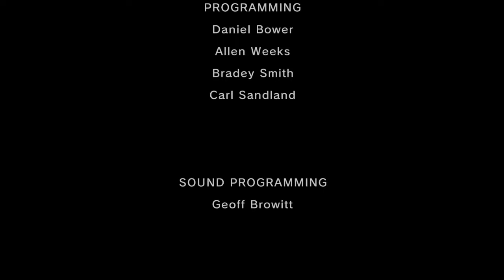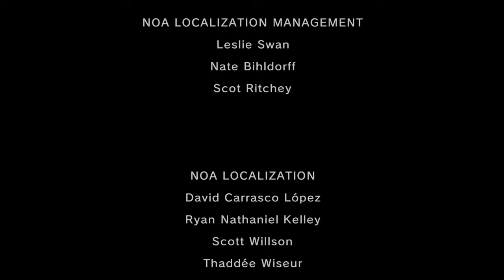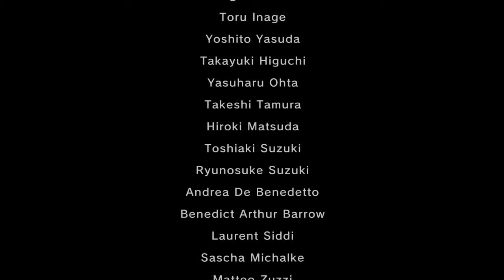Twilight Princess HD 100% Walkthrough - Part 141 - Ending & Credits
We get the ending and credits for Twilight Princess HD after defeating Ganondorf.